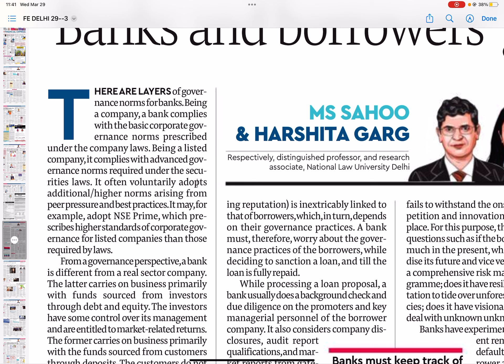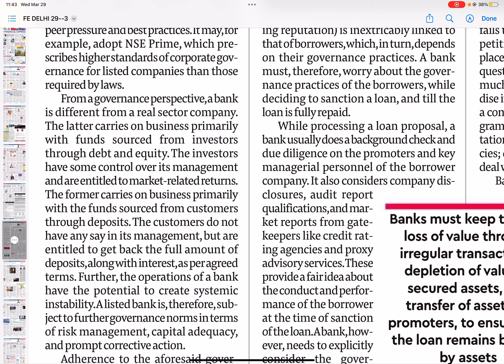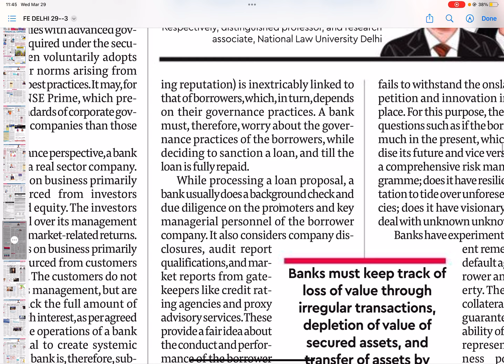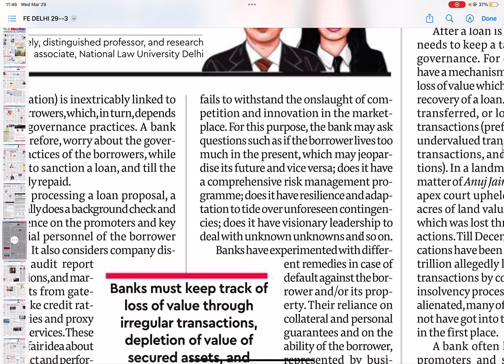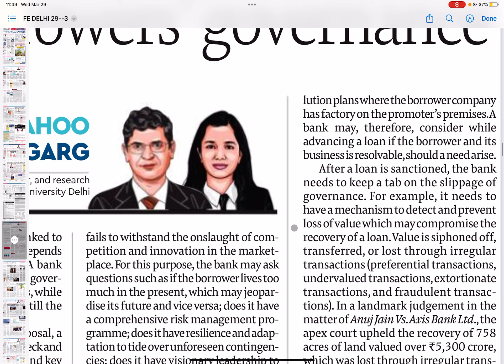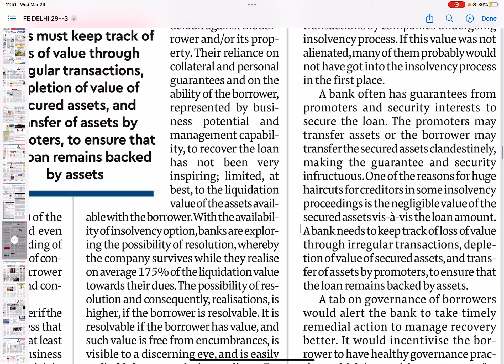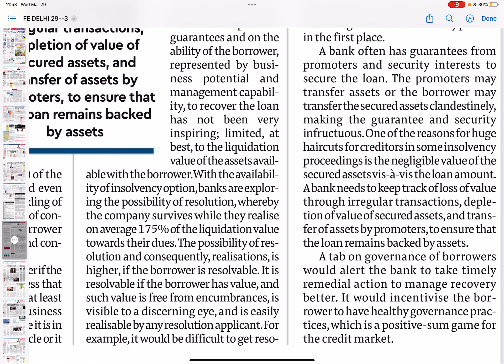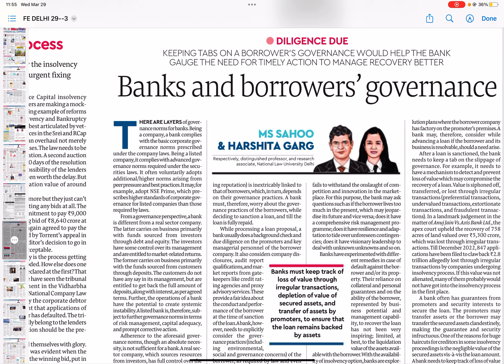Problem of Non Performing Assets in India | Banking Sector Reforms | Borrowers’ Governance | UPSC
1. 00:00 - 15:18, Banks and Borrowers’ Governance (Financial Express)